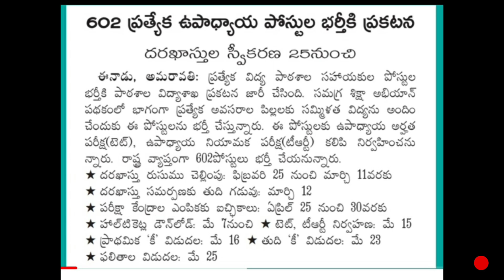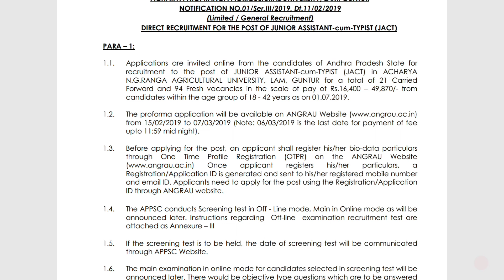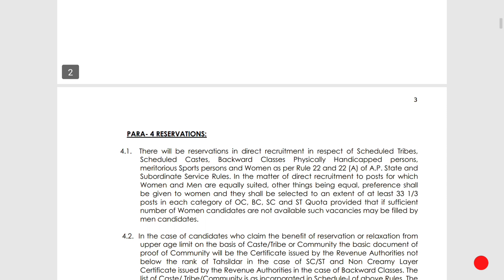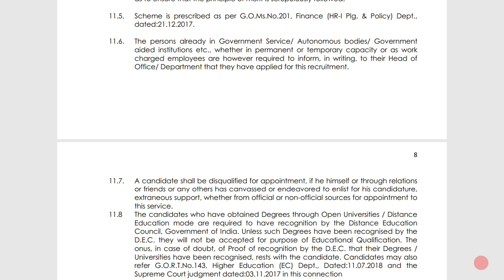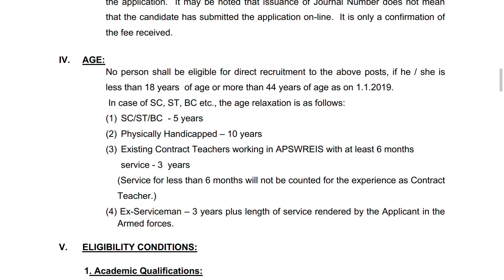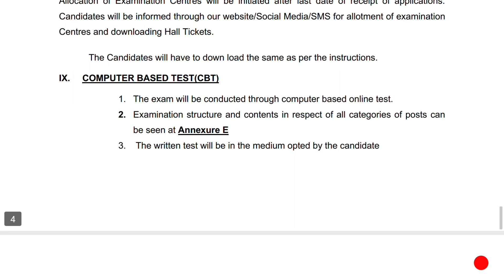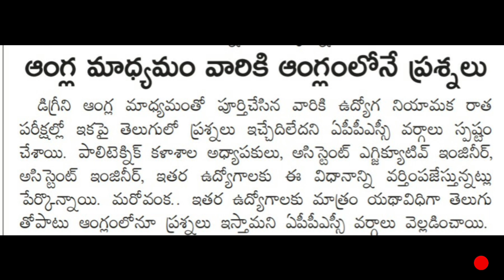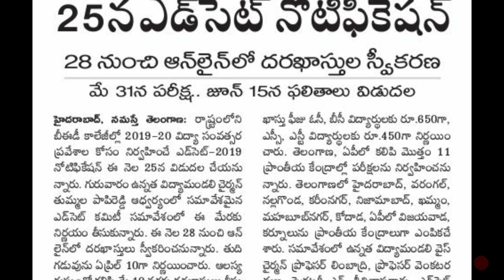APSLPRB | 602 టీచర్స్ నియామకాలు| Government Jobs| ED CET